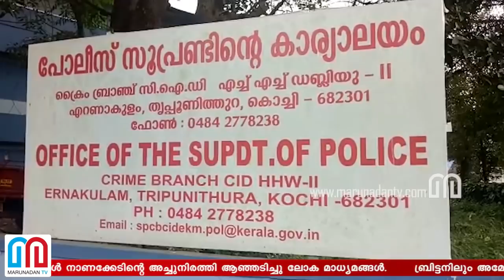അമേരിക്കയിലും യൂറോപ്പിലും ഫ്രാങ്കോ വാര്‍ത്തകള്‍ വൈറല്‍ I Franco mulakkal news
വിശ്വാസ സമൂഹത്തെ നാണംകെടുത്തി ഫ്രാങ്കോ മുളയ്ക്കല്‍ അഴിക്കുളളിലാകുമ്പോള്‍ നാണക്കേടിന്റെ അച്ചുനിരത്തി ആഞ്ഞടിച്ചു ലോക മാധ്യമങ്ങള്‍.